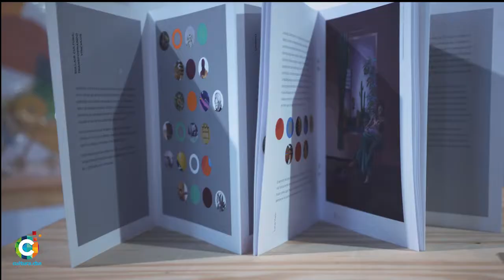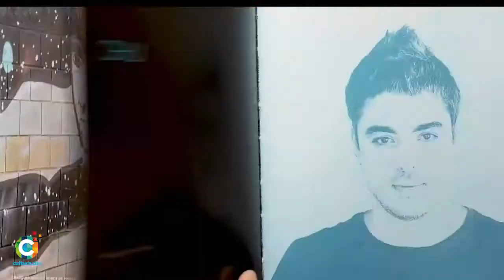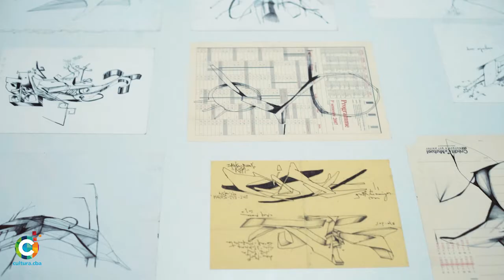Muestra Umbral: Visita virtual al Museo Emilio Caraffa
Recorrido virtual por la muestra Umbral, exposición colectiva ubicada en la Sala 1 de la que participan Milu Correch, Sebastián Daels (Tatu), Florencia Durán (Fitz), Franco Fasoli, Martín Florio (Mart Aire), Julián Manzelli (Chu) y Paula Tikay, con curaduría de Lucas Marín. Los artistas presentados son parte del concepto Sullair Cultura con el que se plasmaron, desde 2012, más de 25 murales realizados por 35 artistas en el barrio de Barracas, Ciudad de Buenos Aires.

Los artistas involucrados en esta exposición son creadores visuales vinculados al arte público, es decir, que sus trabajos se expanden fuera de las coordenadas del museo para entablar otro tipo de relación con el espectador.